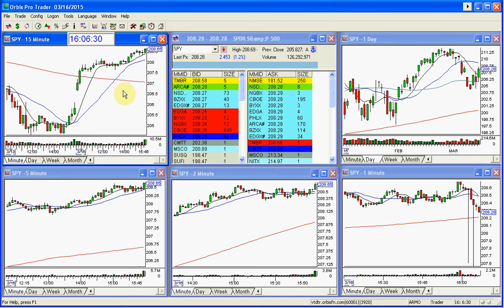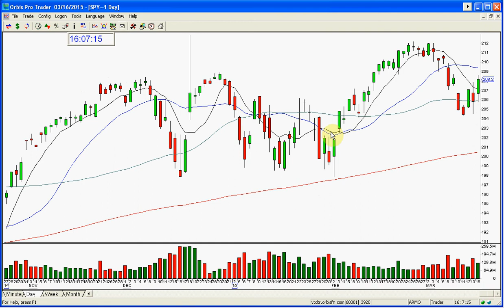SPY MARKET REVIEW CLOSE STOCK SWOOSH 3 16 2015